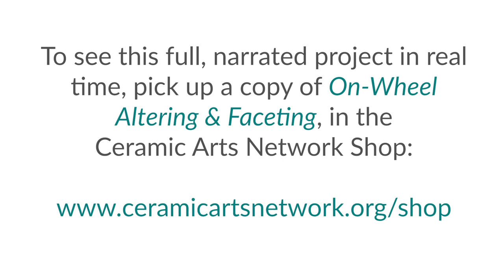How to Throw a Square Baking Dish on the Potter's Wheel - DICK LEHMAN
This clip was excerpted from On-Wheel Altering & Faceting, which is available in the Ceramic Arts Network Shop!